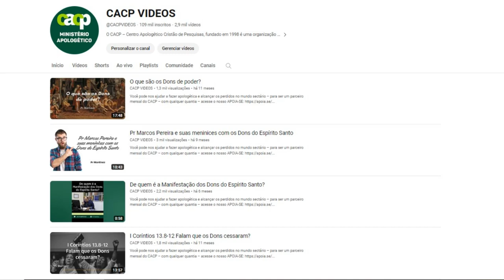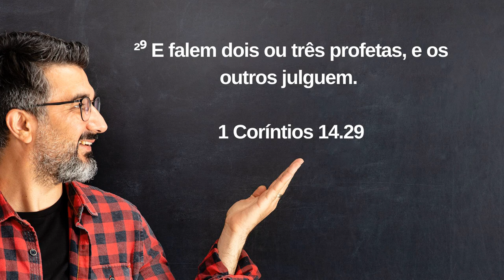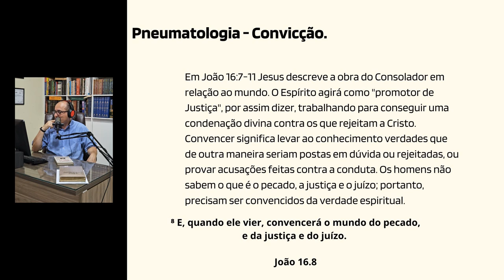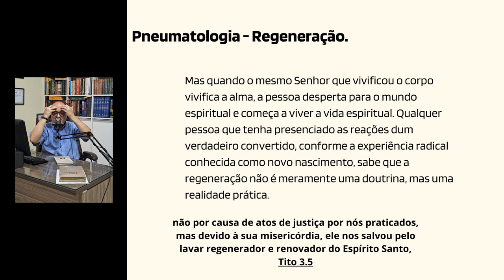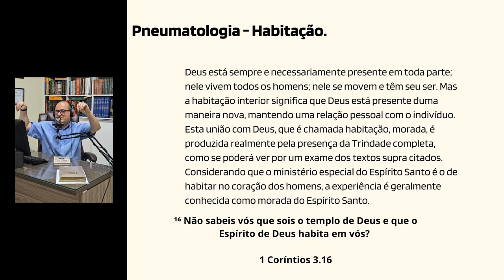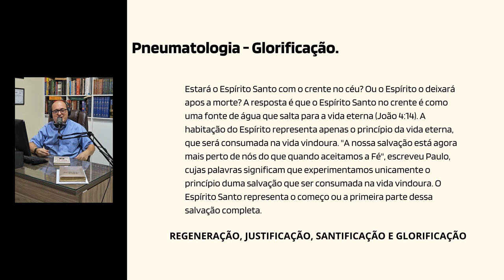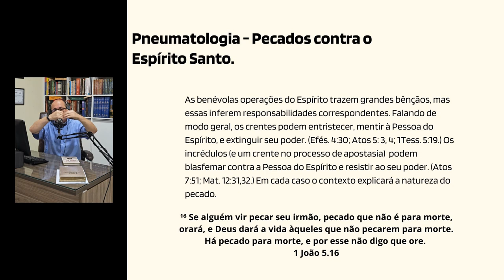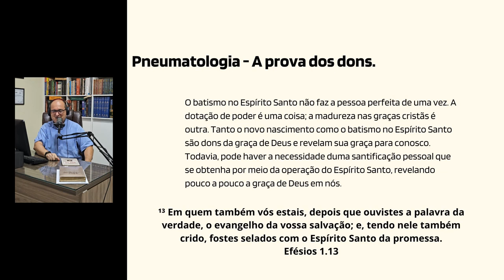Aula 44 - Pneumatologia: O Espírito na experiência humana